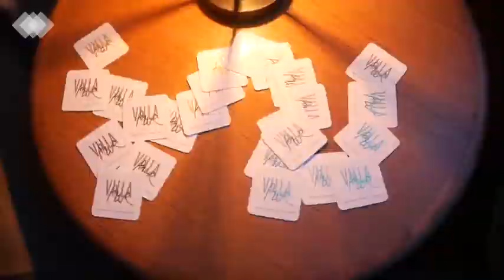Tiff 2018 | Villa Azur Miami Beach Pop-up @ The Spoke Club Toronto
Villa Azur takes residence for the third year consecutive at The Spoke Club, the prestigious and exclusive meeting place for media, entertainment and arty types, located on King Street West in the heart of downtown Toronto, from September 6th through September 8th. Villa Azur has long been known as the top party destination during the TIFF, a place where celebrities, drivers, business people and party people come together.